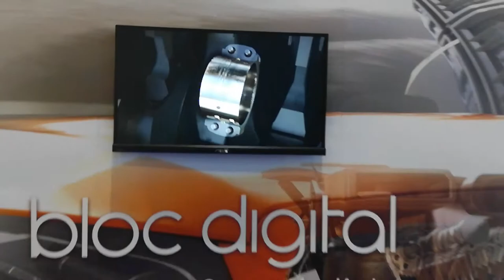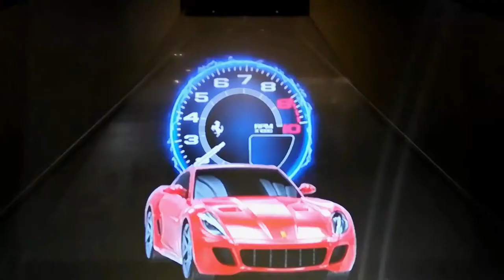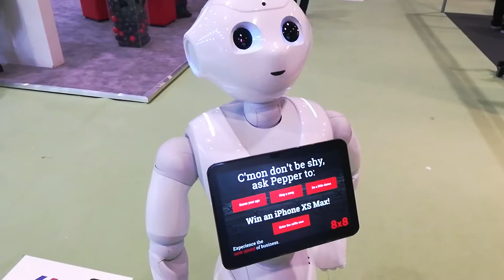TECHNOLOGY: Marketing Technology EXPO (London, 2019)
Innovative technologies: VR, AR, hologram and robots on display at Marketing Technology EXPO at ExCel in London 2019